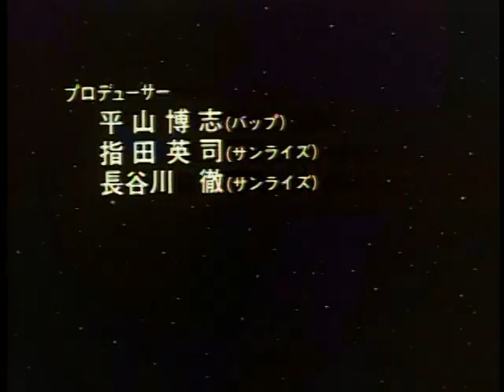Dirty Pair Flash - Intro